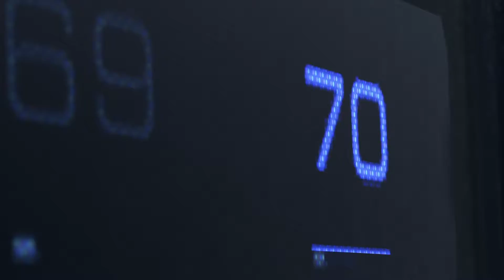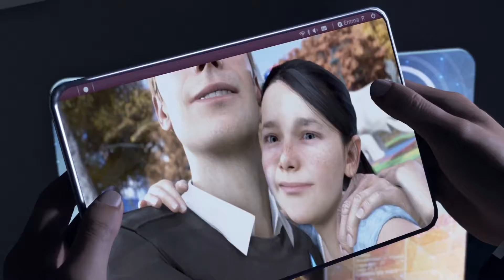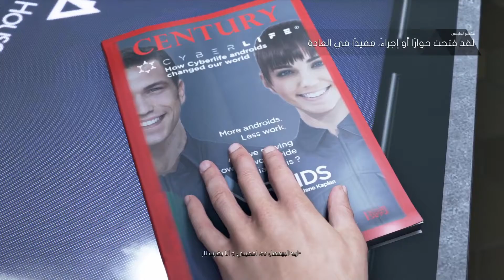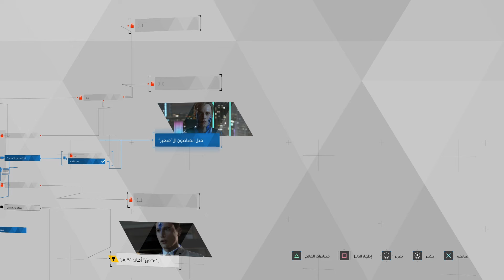detroit become human نحو الأنسانية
Detroit become human walkthrough demo
 تجربة لعبة ديترويت نحو الأنسانية